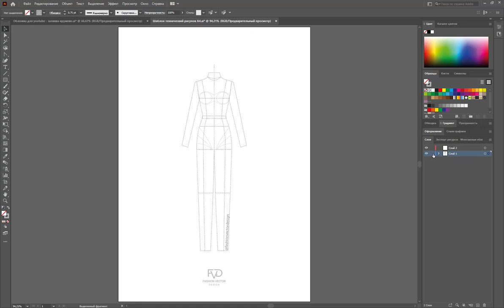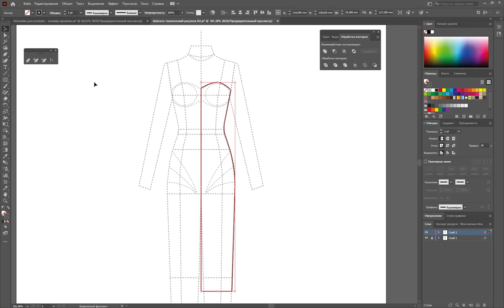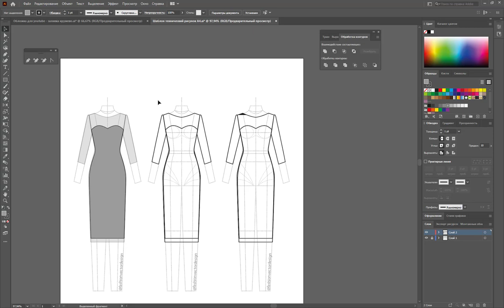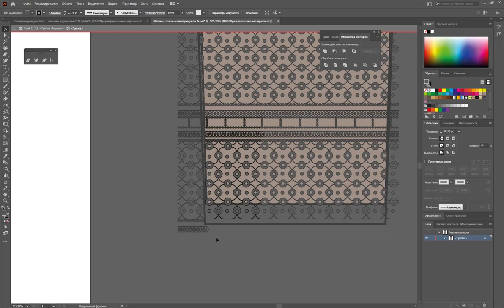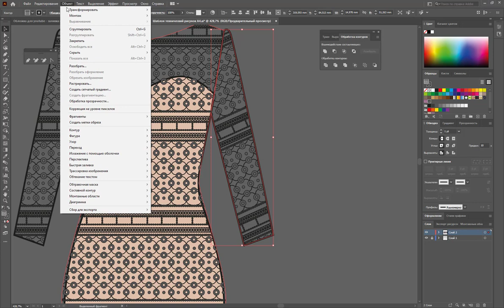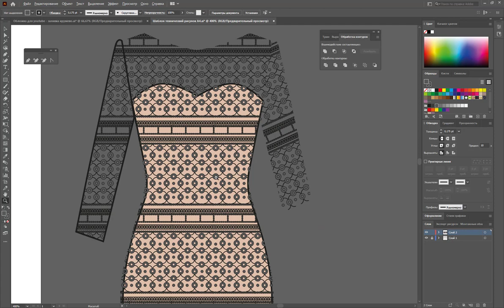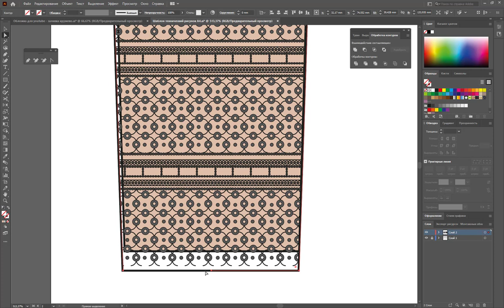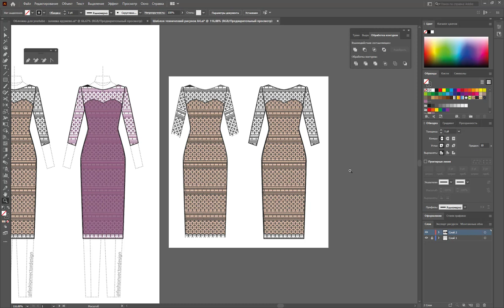Технический рисунок одежды | Эскиз кружевного платья |Adobe Illustrator 2020 |100 эскизов #16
В этом видео: Технический рисунок одежды. Технический рисунок - Эскиз кружевного платья Adobe Illustrator 2020 -Adobe Illustrator в дизайне одежды
Онлайн курс: Как рисовать одежду, технический рисунок, правила композиции, рисуем одежду, конструирование одежды,как рисовать эскизы одежды, как нарисовать эскиз, создание одежды, эскиз одежды ,выкройка юбки, как сшить юбку, моделирование юбки, прямая юбка, выкройка прямой юбки, курсы,кройка и шитье, дизайн одежды